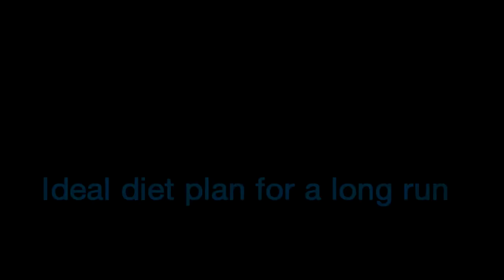India Food Explorer: Bites @ Mumbai Marathon with John Abraham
John Abraham tells India Food Explorer about how one should prepare for a long run with respect to diet. Also gives away valuable tips on staying healthy and fit.

This video features the song "That's how we do it" by Geert Veneklaas featuring  Pat Chilla The Beat Gorilla & Cole Coleman, available under a Creative Commons Noncommercial Sampling Plus license.